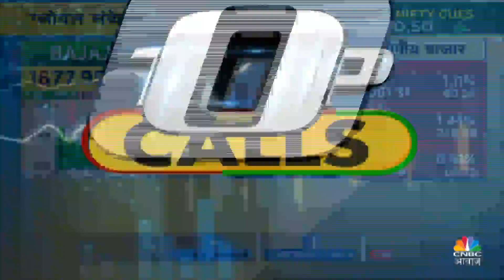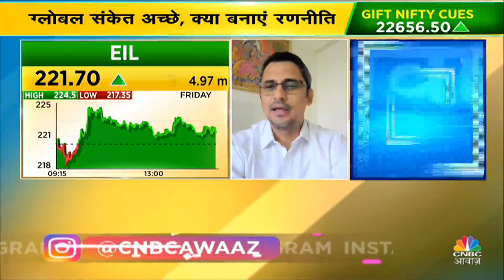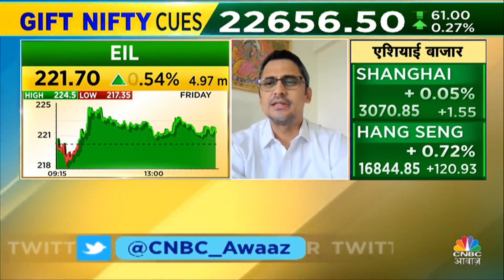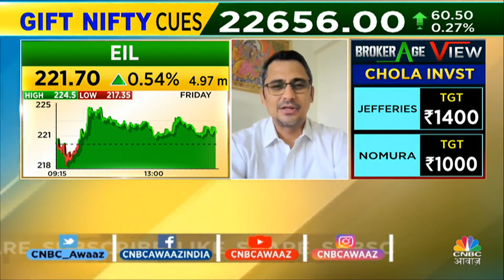Bajaj Finserv Futures Strategy | Breakout के बाद जारी रहेगी Momentum? | Business News | CNBC Awaaz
Bajaj Finserv Futures Strategy | Breakout के बाद जारी रहेगी Momentum? क्या इस शेयर ने Hold करना रहेगा सही ? देखें वीडियो और जानें विस्तार से.

n18oc_business